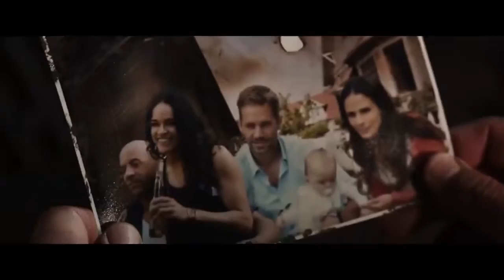FAST AND FURIOUS 8 "Family" TRAILER (2017)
FAST AND FURIOUS 8 - TRAILER A Movie directed by F. Gary Gray Cast : Charlize Theron, Scott Eastwood, Jason Statham, Dwayne Johnson, Vin Diesel, Kurt Russell, Eva Mendes, Lucas Black, Michelle Rodrigu